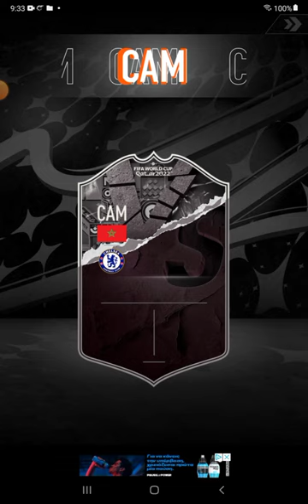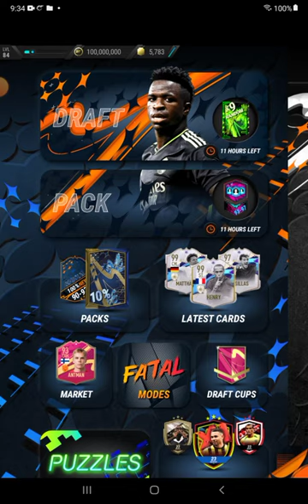99 στο madfut 23 σουυυυυυ